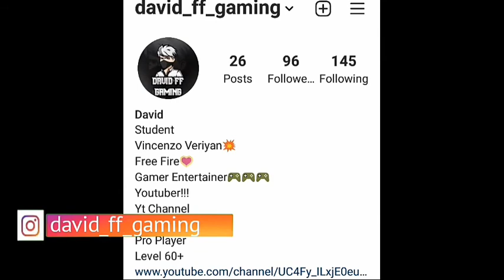Holi Festival Full Event Details 😱 OP FREE REWARDS!!!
This channel contains video about Garena Free Fire  Game.

In Tamil

Kill Montage's

Tips&Tricks

Gameplay Highlights

Full Review of Upcoming Events,Updates&News.

Free fire Whatsapp Status & Free fire Tik Tok Videos.

I am Big Fan Of Vincenzo,DDG GAMERS AND BROKEN JOYSTICK

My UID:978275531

Motivation:"When Life Gives u 100 reasons to cry..,Then Life Give u 1000 reasons to smile.."

DOWNLOADED CREDITS:SNAPTUBE